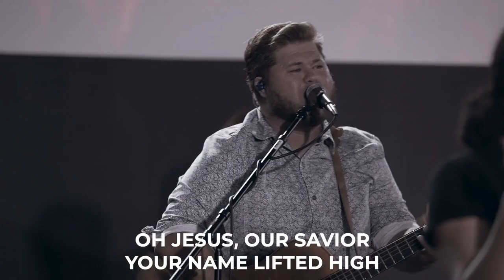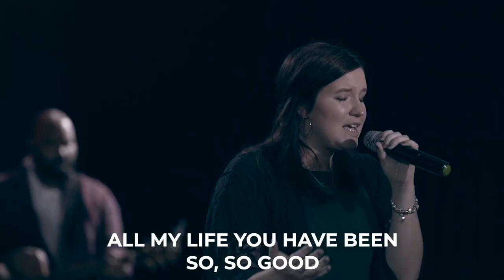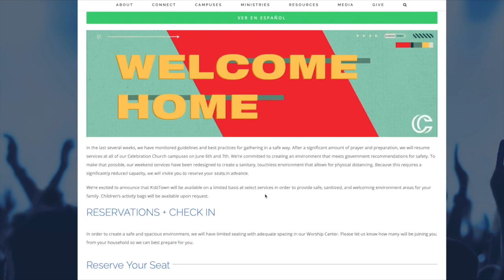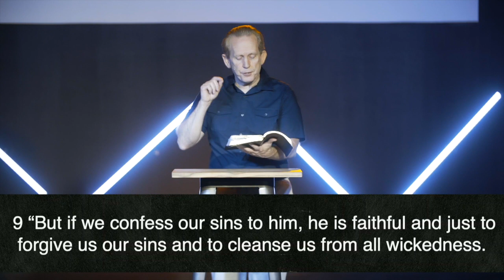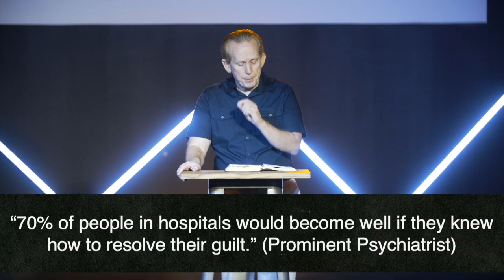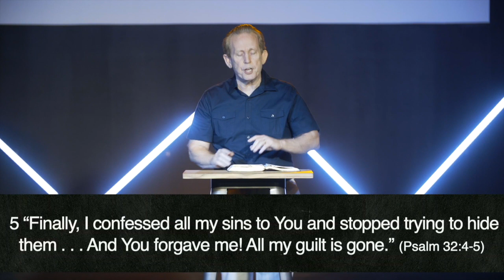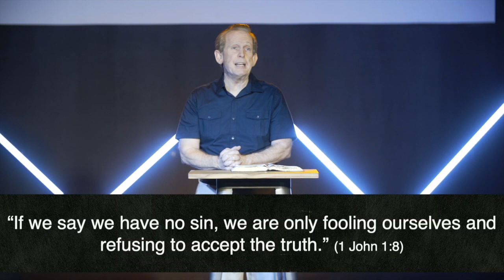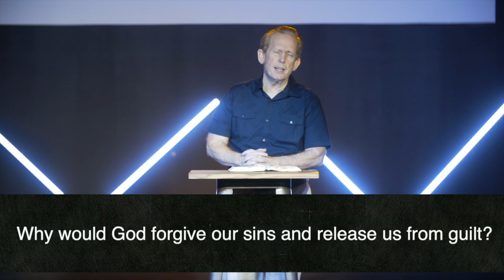Real Christians Get Right With God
Follow along with our notes at webcc.info